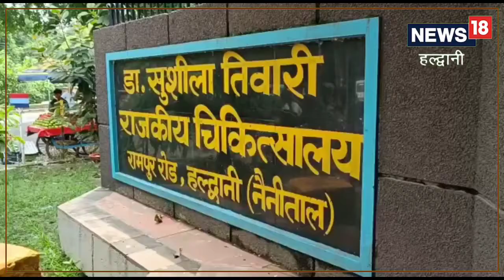पहाड़ों में &#039;कालाजार&#039; की दस्तक, हल्द्वानी में भर्ती एक मरीज की मौत, मक्खी से फैलती है ये बी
कालाजार से ग्रसित मृतक व्यक्ति को काफी तेज बुखार था. मरीज के शरीर में खून की काफी ज्यादा कमी थी.